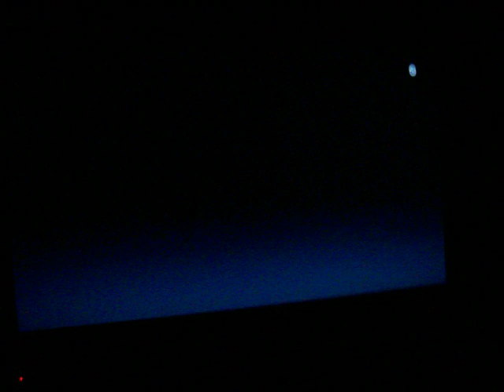Blu ray Proyector Optoma HD200X 92"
demo bluray ps3+optoma hd200x 1080p + lumene 92" electrica